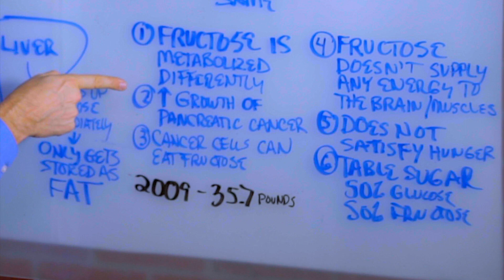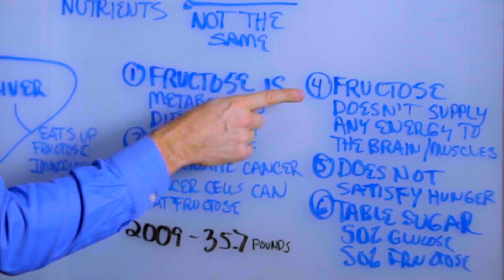Fruit Fructose vs. High Fructose Corn Syrup (HFCS) – Dr. Berg on Artificial Sweeteners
In this video, Dr. Berg talks about some interesting data about fructose from fruit versus high fructose corn syrup. HFCS is made from GMO corn, not fruit. Fruit at least has vitamins, nutrients, and fiber.

High fructose corn syrup does not. Fructose is metabolized differently than glucose. Fructose can promote the growth of pancreatic cancer. Fructose does not supply the brain and muscles energy.

Fructose does not satisfy hunger, which causes you to keep eating and drinking it. Table sugar is 50% glucose and 50% fructose. in 2009, an average person consumed 35.7 pounds of high fructose corn syrup. Agave nectar is 97% fructose.